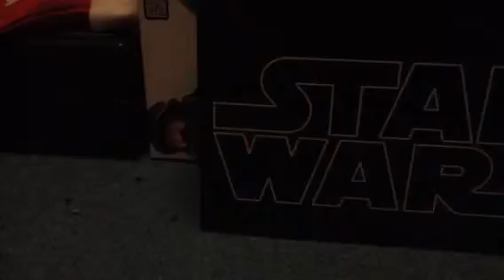A quick update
I have a couple of things to tell you viewers, but don't worry, because I'll be back!